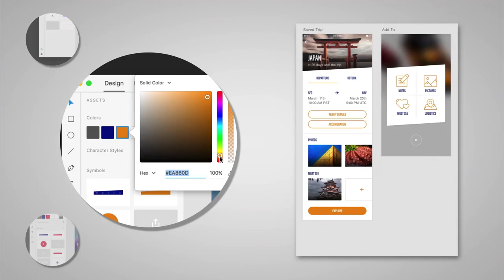How to Make Style Changes Across Artboards in Adobe XD CC Adobe Creative Cloud